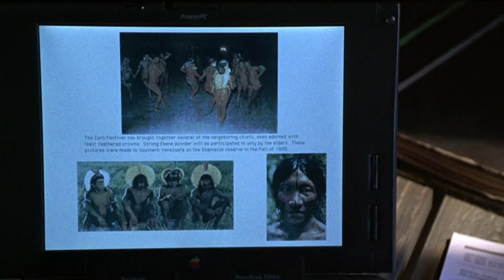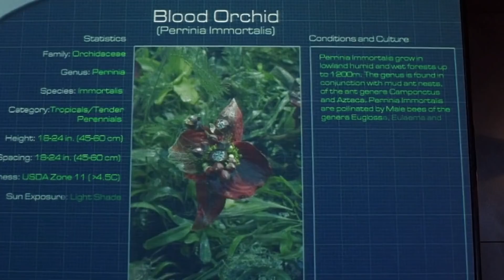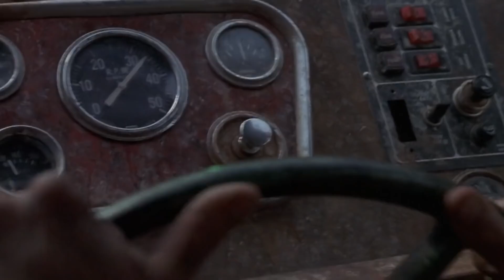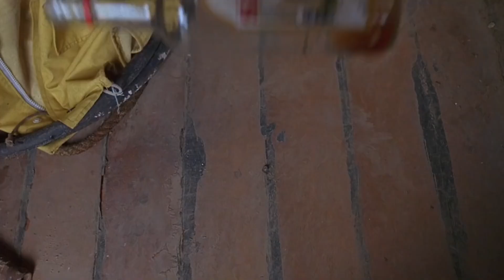जिस्म का भूखा anaconda ki story